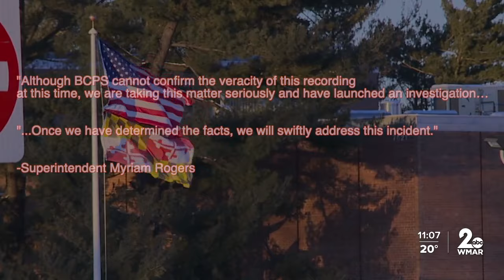Baltimore County schools investigating alleged racial, antisemitic remarks by principal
Baltimore County Public Schools is investigating the principal at Pikesville High for alleged derogatory remarks about students and staff.